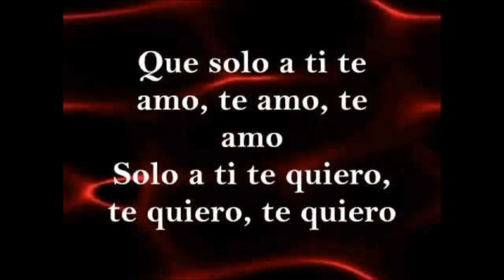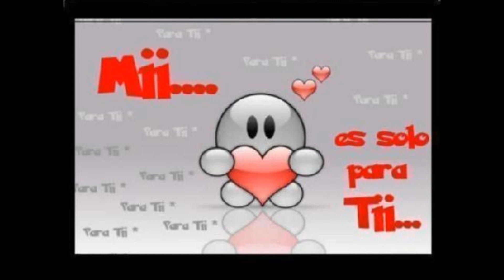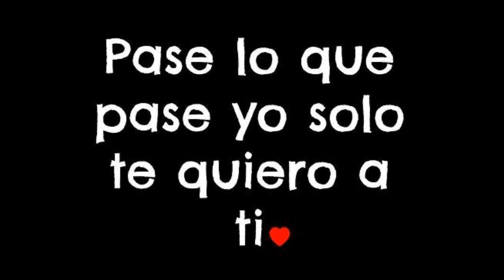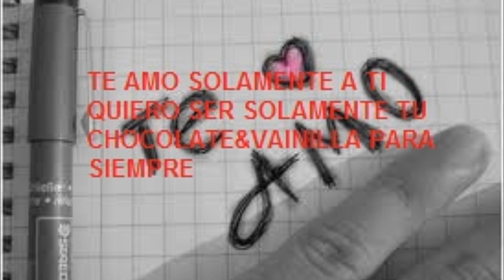"Una Entre Un Millon" Banda Rancho Viejo